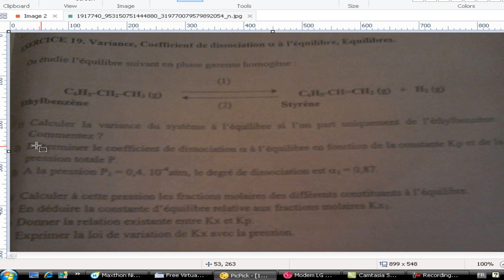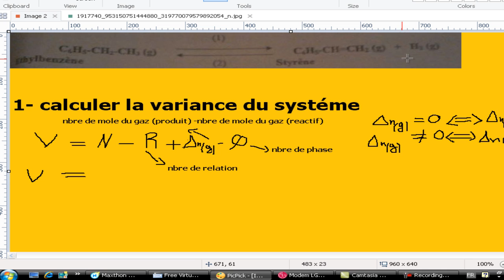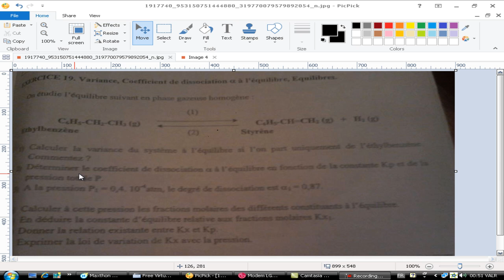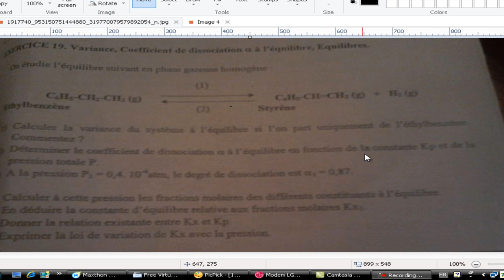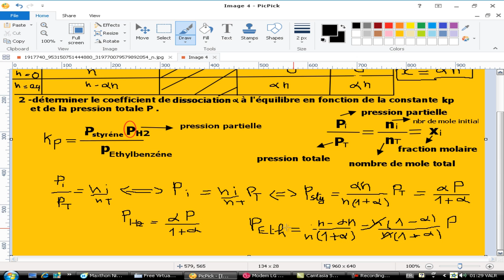Exercice thermochimie s1 variance coefficient de dissociation α partie#21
🔸Cours Exercices Résumé Contrôles :
لدعم القناة أخوتي نحتاجكم
YOUNES KARSSI
N° Compte CIH BANK    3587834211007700
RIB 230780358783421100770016